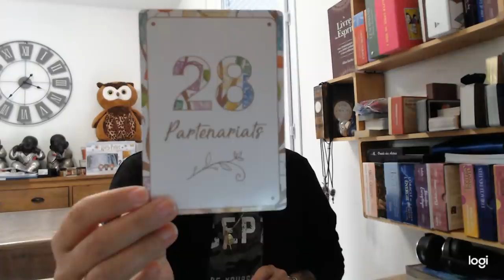MERCREDI 2 SEPTEMBRE 🔮UNE REUSSITE ARRIVE🔮